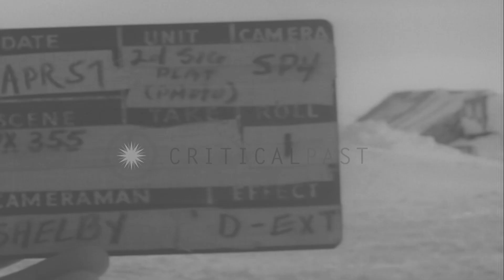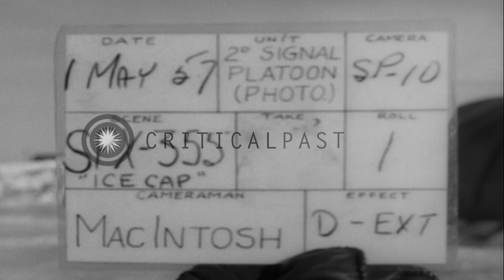United States Corps of Engineers arrive at Camp Tuto in Greenland HD Stock Footage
United States Corps of Engineers arrive at Camp Tuto in Greenland

United States Corps of Engineers conduct research and development activities at Camp Tuto in Greenland. A Sergeant clears snow from the doorway of Jamesway hut. Snow all around. Jamesway hut covered with snow. A man moves away from two military trucks. Troops leave in a truck. United States Corps of Engineers carrying baggage get down from a truck and move away. Location: Greenland. Date: April 1957.

57,000+ broadcast-quality historic clips for immediate download.